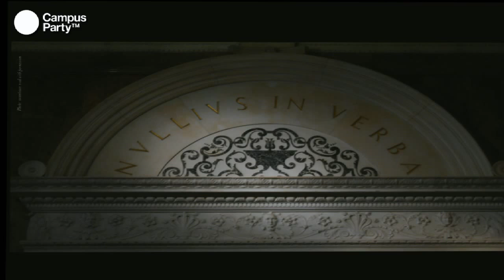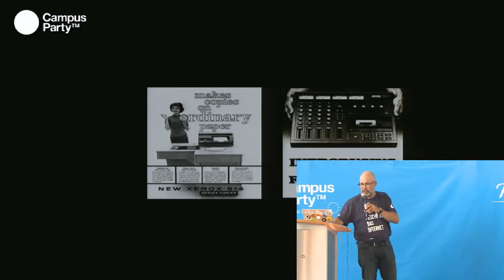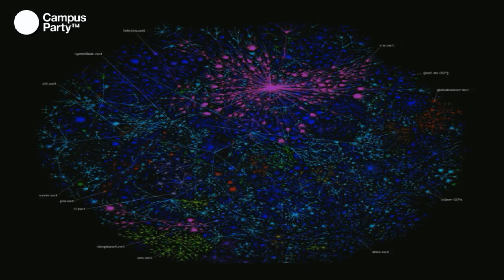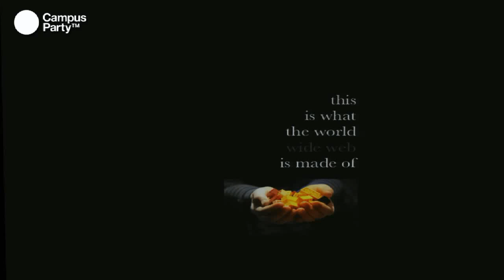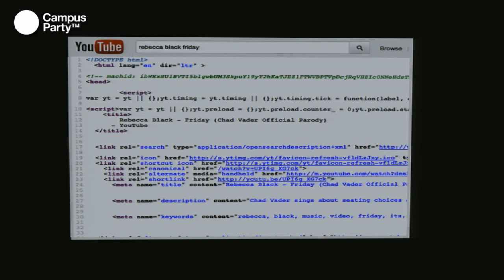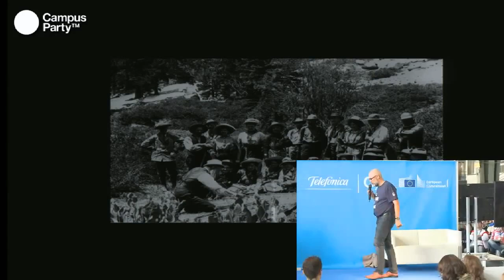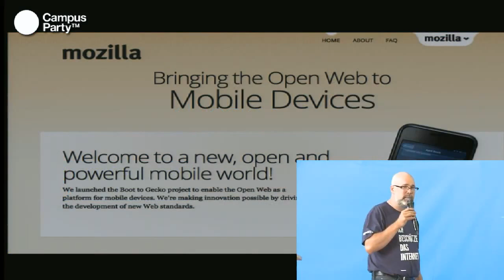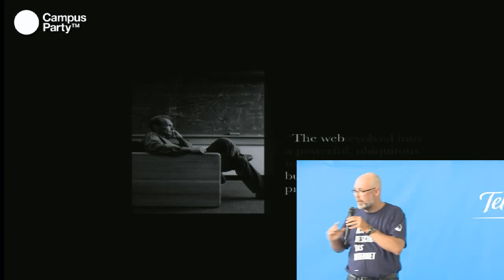CPEU2 - Movement making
Mark Surman